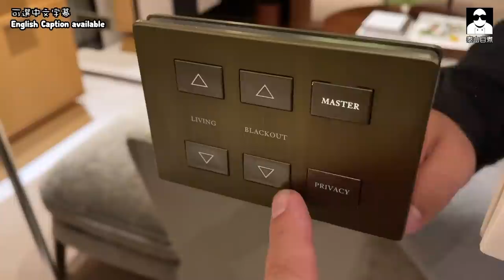[二人嘆世界] 話說，我同老婆去咗staycation...So, My wife and I went on a staycation...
話說，我同老婆去咗staycation...
難得冇細路、二人世界、休息一日， 仲有得做按摩添！
間房仲要咁靚！ 梗係要同大家分享吓啦😘

Staycation at Rosewood Asaya Lodge